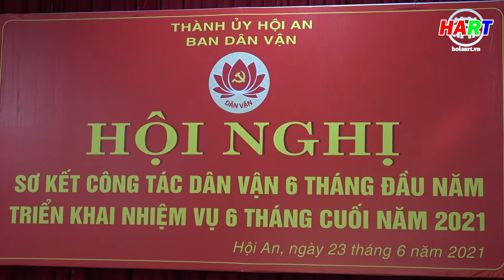Sơ kết công tác dân vận 6 tháng đầu năm 2021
PV: Phan Sơn - Phú Toàn PTV: Phan Sơn